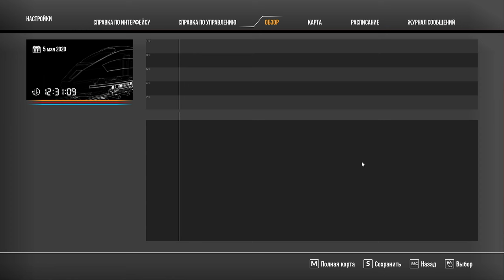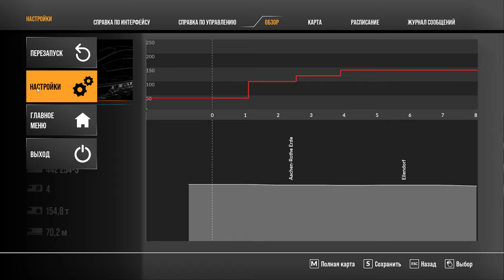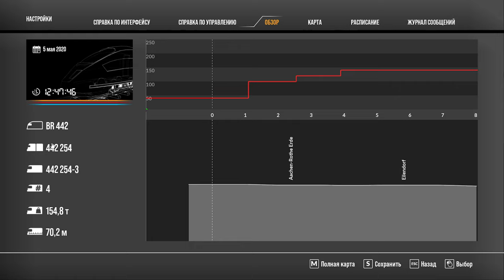Train Sim World 2 Почувствуй Себя Водителем Поезда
В симуляторе Train Sim World 2 вам предстоит взять управление множеством скоростных поездов, чтобы промчаться по самым знаменитым железным дорогам мира. Вы станете машинистом как высокоскоростными, так и грузовыми локомотивами. Симулятор поезда таке даже дает обширный редактор для работы с составами. Train Sim World 2 предлагает улучшенную графику, более детализированные модели транспорта и окружения, а также в разы расширяет игровой мир, предоставляя большое количество живописных ландшафтов.